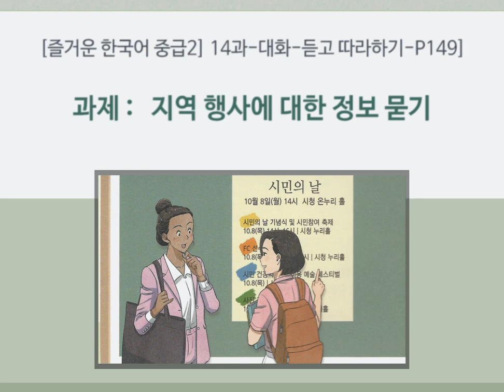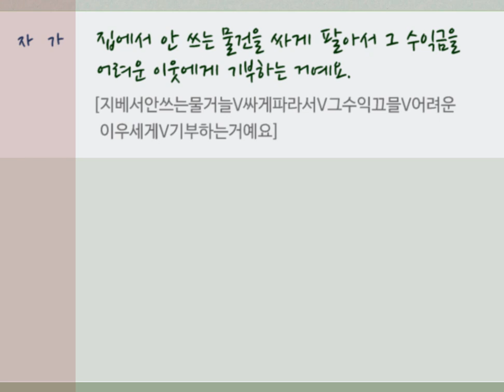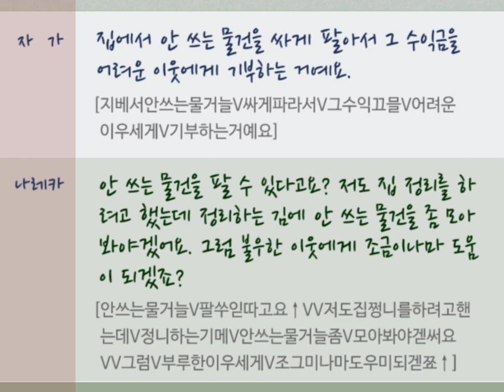[즐거운 한국어 중급2] 14과 과제1-대화-듣고 따라하기 (P149)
[즐거운 한국어 중급2] 14과  과제1-대화-듣고 따라하기  (더 보기(∨)  클릭 :  대본/발음)

자가:  저기 좀 보세요. 시민의 날 행사를 한다고 포스터가 붙어 있어요.
[(자가)저기좀보세요VV시미에날V행사를한다고V포스터가부터읻써요]

나레카:  시민의 날 행사요? 그게 뭐예요? 전 행사에 한 번도 참여해 본 적이 없어서요.
[(나레카)시민에날행사요↑VV그게V뭐예요↑VV전V행사에V한번도V참여해본저기업써서요]

자가:  우리 지역 시민들을 위해 체육 대회, 노래자랑 등 여러 행사가 열려요. 저기 체육 대회에서 1등을 하면 상품으로 텔레비전을 준대요.
[(자가)우리지역시민드를위해V체육때회V노래자랑등V여러행사가열려요VV저기체육때회에서V일뜽을하면V상푸므로V텔레비저늘준대요]

나레카:  정말 텔레비전을 준다고요? 그럼 저도 한번 나가 봐야겠어요.
[(나레카)정말V텔레비저늘준다고요↑VV그럼V저도V한번V나가봐야겓써요]

자가:  어, 자선 바자회도 있나 봐요.
[(자가)어V자선바자회도인나봐요]

나레카:  자선 바자회라고요? 그건 또 뭐예요?
(나레카)자선바자회라고요↑VV그건또V뭐예요↑]

자가:  집에서 안 쓰는 물건을 싸게 팔아서 그 수익금을 어려운 이웃에게 기부하는 거예요.
[(자가)지베서V안쓰는물거늘V싸게파라서V그수익끄믈V어려운이우세게V기부하는거예요]

나레카: 안 쓰는 물건을 팔 수 있다고요? 저도 집 정리를 하려고 했는데 정리하는 김에 안 쓰는 물건을 좀 모아 봐야겠어요. 그럼 불우한 이웃에게 조금이나마 도움이 되겠죠?
{나레카)안쓰는물거늘V팔쑤읻따고요↑VV저도V집쩡니를하려고핸는데V정니하는기메V안쓰는물거늘좀V모아봐야겓써요VV그럼V부루한이우세게V조금이나마도우미되겓쬬↑]